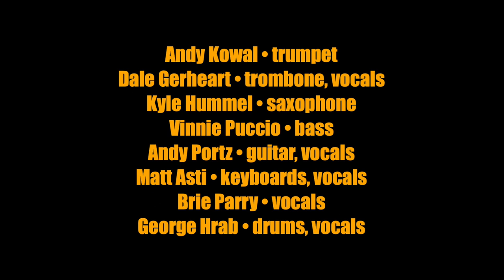Seven Songs with George Hrab LIVE, ep.35 "Horns"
Seven Songs with George Hrab LIVE
featuring The Philadelphia Funk Authority

Theme: HORNS

Filmed LIVE at The Icehouse in Bethlehem, PA
at The Know Show 2 on April 23rd, 2022

SETLIST:
1. Working Day & Night
2. Does Anybody Know What Time it Is?
3. Superstition
4. Juice
5. Pick Up The Pieces
6. Rock Steady
7. You Can Call Me Al (Late in the Evening)

Andy Kowal • trumpet
Dale Gerheart • trombone, vocal
Kyle Hummel • saxophone
Andy Portz • guitar, vocals
Vinnie Puccio • bass
Matt Asti • keyboards, vocal
Brie Parry • vocals
George Hrab • drums, vocals

Learn about all things PFA at phillyfunk.com

Special thanks to:
J.D. Mack, Ian Callahan, Jay Novella, Icehouse Tonight, The Skeptics Guide to the Universe, Boomer vs. Zoomer, and the incredibly generous members of The Philadelphia Funk Authority.

More stuff like this is at GeorgeHrab.com & GeologicPodcast.com